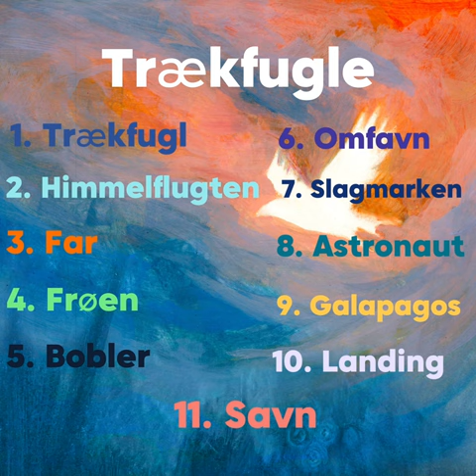Trækfugle Album Setlist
My album “Trækfugle” is out today!!
This project has been a year in the making and I’m so excited to share with you.
Trækfugle is the story of a bird of passage’s journey through 11 changing landscapes, and the stories it picks up on the way is embodied in the 11 songs throughout the album.
I hope that it will inspire calmness and peace to you all.
Be sure to save and playlist for another good time!
Big thanks to Ingvild Mandrup for the artwork!
And everyone who has supported the project along the way.